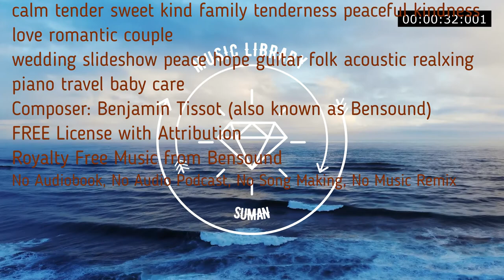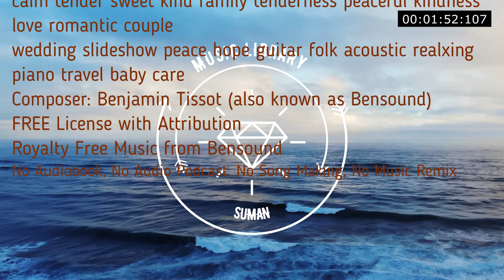Gentle acoustic royalty free track nice on family videos or to add a tender mood to your project.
TENDERNESS | ROYALTY FREE MUSIC l  Tenderness
Gentle acoustic royalty free music featuring acoustic guitar and piano. This track will be nice on your family videos or to add a tender mood to your project.
00:00
calm tender sweet kind family tenderness peaceful kindness love romantic couple wedding slideshow peace hope guitar folk acoustic realxing piano travel baby care

No Copyright
Royalty Free
Music loops